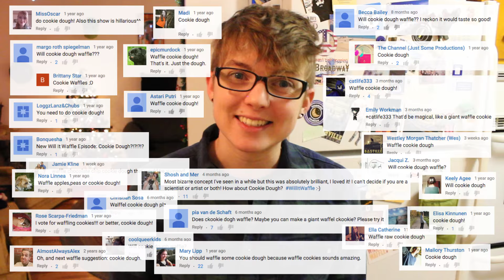Will Cookie Dough Waffle? feat. Mara Wilson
Follow Mara @MaraWritesStuff

V I N T A G E   M A I L
📬 (that thing where you can send me physical items)

Here on JACKISNOTABIRD, you can find new videos every Wednesday afternoon sharing my experiences as a bisexual trans guy, answering questions about LGBTQ+ issues, and sometimes showing what happens when you put weird stuff on a waffle iron.

😍 This video brought to you in part by the following Patrons:
David Beasley
Michelle Coleman
Brianna Forsyth
Chris Frank
Laura González
Alison Gupta
Nik Hansen
Samivaya JD
Adam Koski
Rae Mreen
Anna Nichols
Alex Papadopoulos
Will Shughart
Sam Volpe